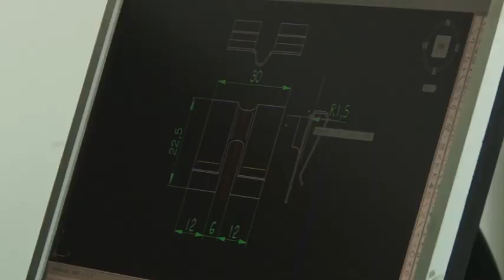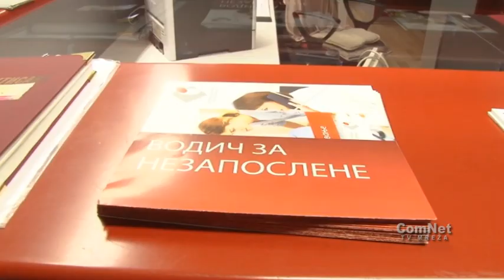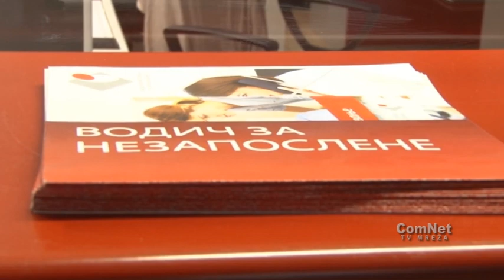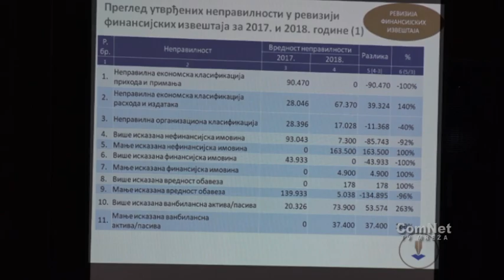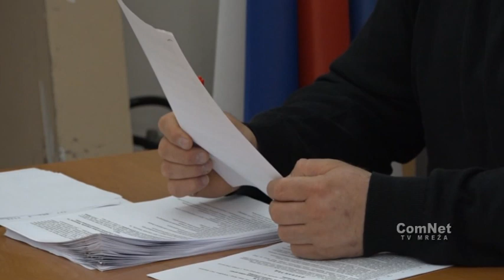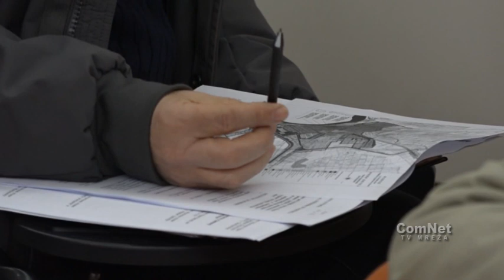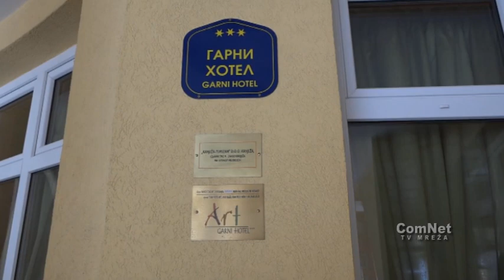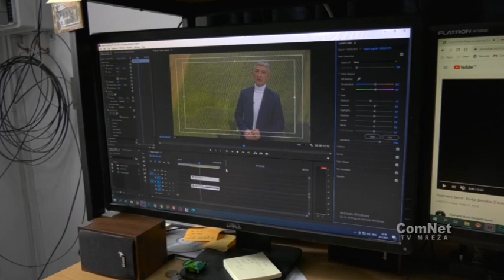Vojvodjanski biznis 13.4.2021.